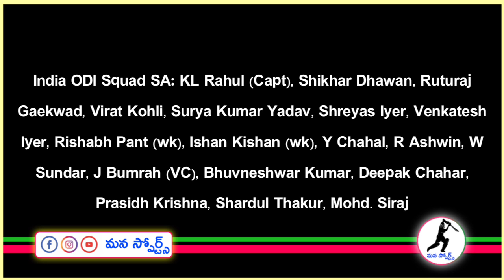టీమిండియా స్క్వాడ్ ఇదే | bcci announced team india squad for South Africa ODI Series